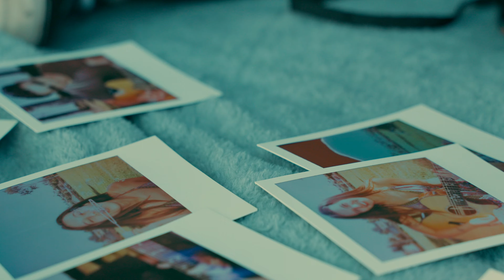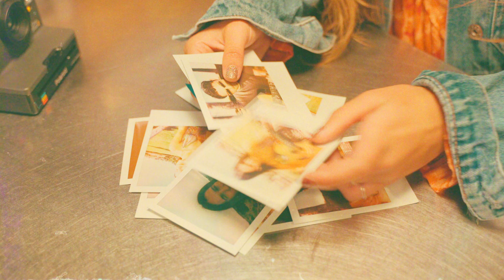Matthew Phillips - Just Say Yes (Official Music Video)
If you have ever been put into the Friendzone. This song is about being put into that dreaded place. If you have been there you know exactly how it feels. I hope the song resonates with you.

Executive Producer : Matthew Phillips & Chris Ruel
Actress : Maggi Nowlan